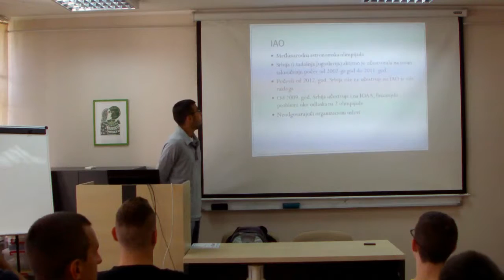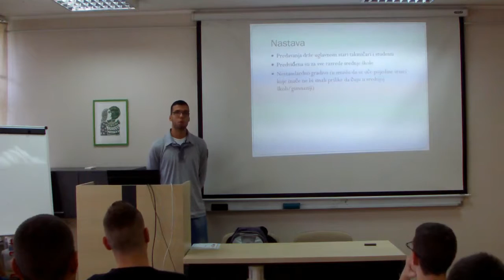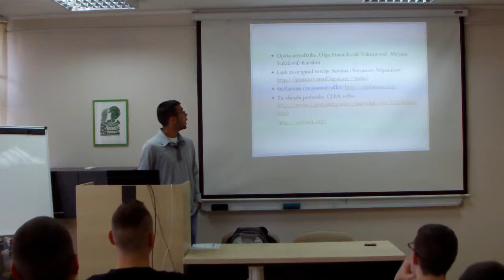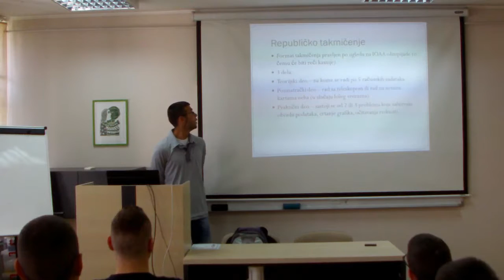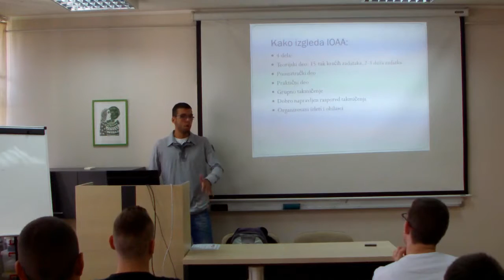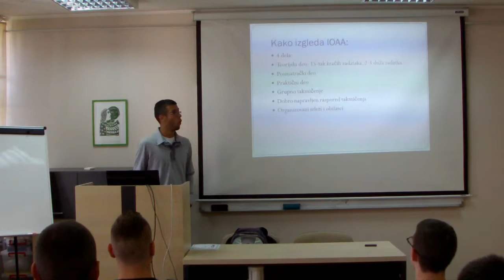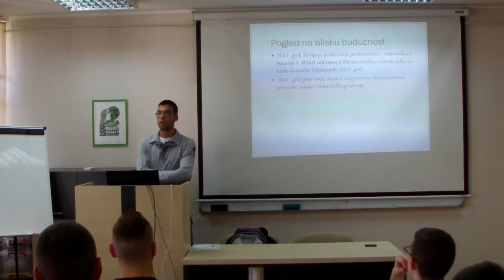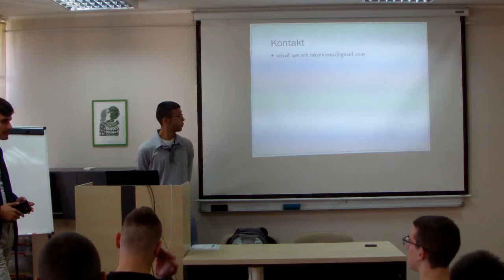Prezentacija astronomske olimpijade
U Centru za sturčno usavršavanje održana je prezentacija astronomske olimpijade za učenike i nastavnike. Prezentaciju je održao Aleksandar Miladinović, instruktor takmičarima i sam osvajač tri medalje na olimpijadama.

Prezentacija je održana kao deo projekta "Astronomski Eureka kutak" koji se realizuje u okviru programa "Mladi su Zakon" Ministarstva omladine i sporta uz podršku resurs centra Edukativni centar Kruševac